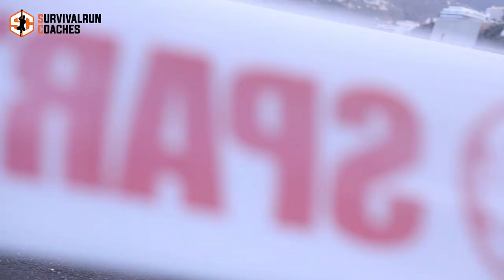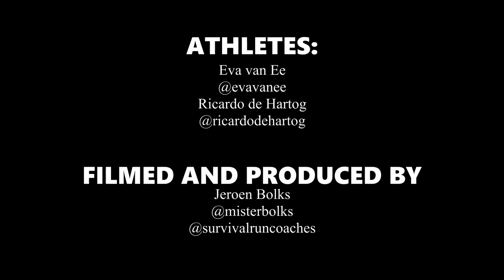Spartan Race Tenerife 2020 - EC Beast Full Course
What would have been the race course at the 2020 Spartan Race European Championship.
Even though the race was cancelled last minute, Eva van Ee and Ricardo de Hartog went out to complete the full Beast distance and, with permission, climb the remaining obstacles.

Questions/Tips/Inquiries/Requests?